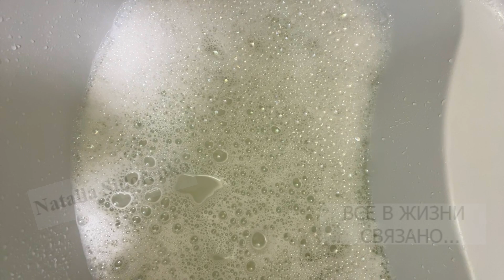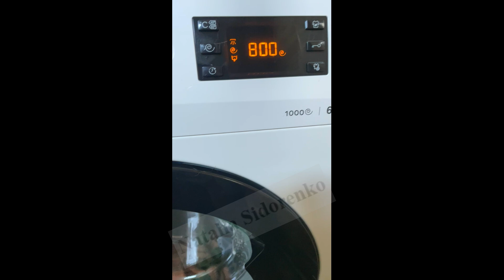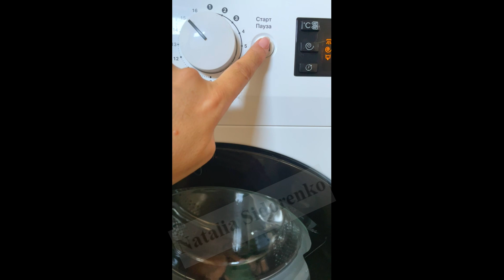🌿ВТО вязаных изделий из АНГОРЫ (влажно -тепловая обработка) Стирка. Wet-heat treatment of angora.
1.Как постирать вязаные вещи?
2. Что такое ВТО.
3. Как распушить Ангору.
4. Уход за вязыными вещями с Ангоры.
5. Стирка Ангоры.